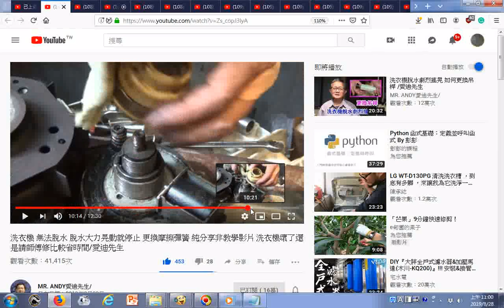瀏覽洗衣機 無法脫水 脫水大力晃動就停止 更換摩擦彈簧 純分享非教學影片 洗衣機壞了還是請師傅修比較省時間愛迪先生 摩擦彈簧兩個一內一外 自製15圈長度的